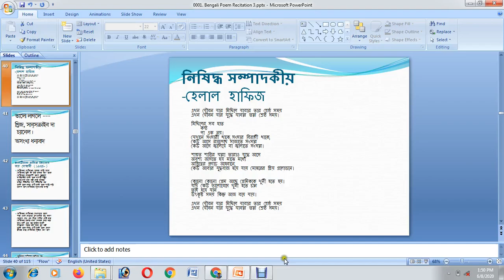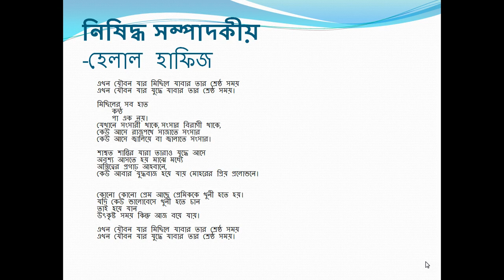নিষিদ্ধ সম্পাদকীয়_হেলাল হাফিজ/Nisiddho Sompadokio_Helal Hafiz(Recitation@ Md. Abdus Salam)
Helal Hafiz, a Bangladeshi poet was born  in Netrokona district Bangladesh on 7 October 1948.
Helal Hafiz completed his SSC from Netrokona Datta High Schooland and HSC from Netrokona college and got himself admitted at the University of Dhaka. At that time, there was a movement of independence all over the British Indian Subcontinent which subsequently brought the Independence of Bangladesh in 1971. Helal Hafiz got reputation as a poet of verse, vigour and emptiness and his first collection of poems-‘Je Jale Agun Jwale’ or ‘The water where fire is ignited’ was published in 1986 which placed him the status of best seller in Ekushey Book Fair of that very year. ‘Nishiddha Sampadakiya’ or  ‘The Banned Editorial’, is Helal Hafiz’s most quoted poem that inspired the next two generations.
Hafiz did not have direct political attachment with political activity. ‘Ekhon joubon jar juddhe jabar tar shreshtha samoy’ or ‘It's the best time for one to go to war who is in his youth’ inspired the all writings in contemporary wall writings, posters, leaflets and also chanted in slogans to get the youths prepared for the Liberation War against Pakistan in 1971. ‘Kabita Ekattur’ or ‘Poems Seventy One’ is poet’s second collection of poems.
As a journalist, Hafiz found interest on the literature section of newspapers and served as a literary editor of a number of newspapers for over four decades. He was out of his job for his instable mentality that was the cause of his economic problems. But in an interview, Helal Hafiz admitted that he got support from gambling at the time of his joblessness. Love of land and devotion to the lover are the two important themes in Helal Hafiz’s poems.
Feriwala or Pheriala or Feriala / Kosto nebe kosto / Horek rokom kosto ase, prostan/prosthan, Nisiddho Sompadokio are his famous poems.
 Helal Hafiz was awarded Bangla Academy Literary Award in 2013.